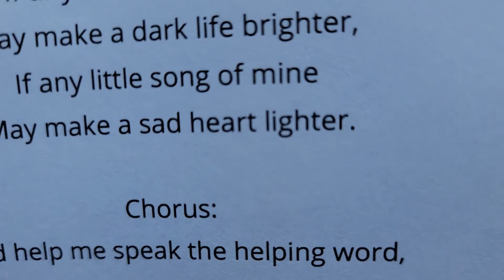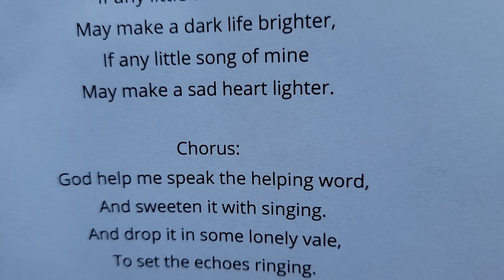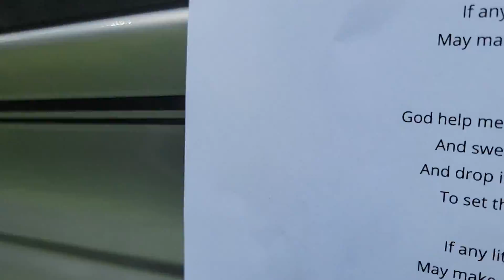HOW TO APPRECIATE LITTLE THINGS.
In this video I am Singing to start my day.